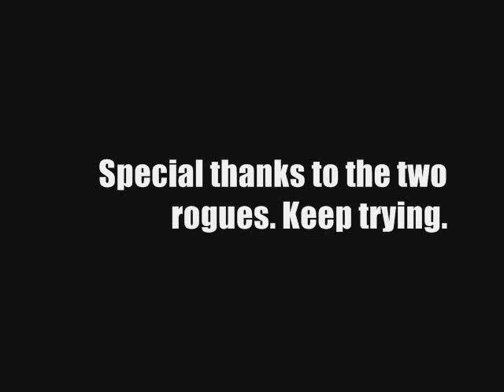leonards movie 1